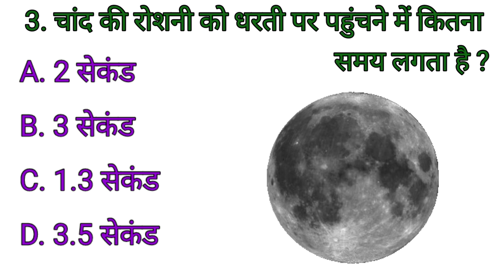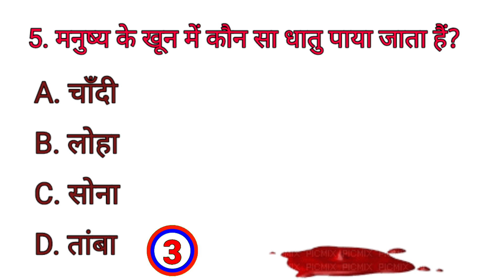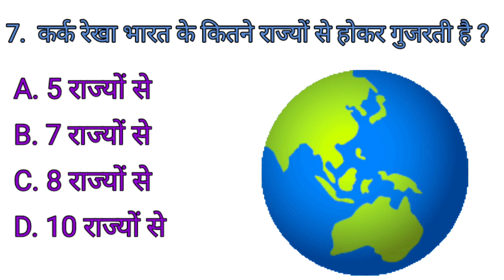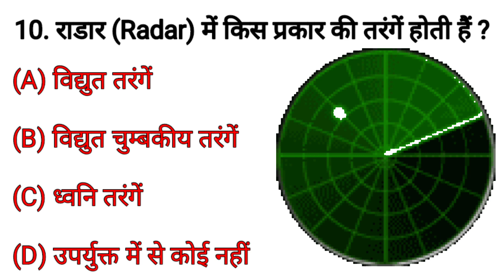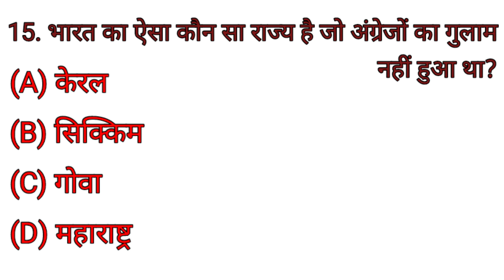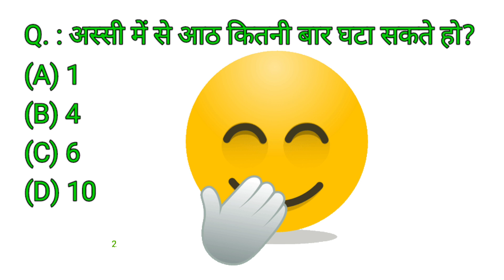GK||GK Question||GK in hindi||GK Quiz||GK question and answer||learn india study||part-8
most important 15 gk question for exams,,
cover topic in this video
1.gk
2.general knowledge
3.gk question and answer for govt exam
4.quiz test
5.learn india study
6.gk in Hindi
7.important gk
8.gk quiz
9.samanya Gyan
10.competative gk
11.quiz question
12.general knowledge quiz
13.india gk
14.gk question and answer
15.Quiz test
16.2022 gk quiz
17.Lucent gk in hindi
18.lucent for SSC
19.lucent quiz
20.lucent gk
21.lucent for SSC CGL
22.lucent for railway
23.lucent mcq
24.geography gk
25.lucent gk mcq
26.gk question
जीके27.learn india study
28.general knowledge
29.gk ll
30.
31.gk ka sawal
32.question answer
33.gk mcq for railway
34.general knowledge 2023
35.gk for UPSI
36.gk for MTS
37.hindi gk
38.general knowledge for quiz
39.gkquiz
40.gk answer
41.general knowledge for kids
42.general knowledge for all
43.general knowledge ke question
44.जीके
45.question answer
46.gk
47.gk 2021
48.gk 2022
49.gk 2023
50.learn india study gk
51.br study
52.
53.new gk question
54.latest gk
55.gk for govt exam
56.gk for all
57.general knowledge hindi

This video is educational purpose only.copyright disclaimer under section 107 for the copyright act 1976.allowence is made for fair use for purposes such as criticism, comment,news reporting, teaching, scholarship, and research fair use is a use permitted statute that might otherwise be infringing non profit, educational or personal use tips in balance in favour for fair use